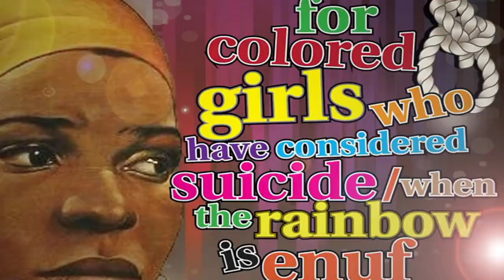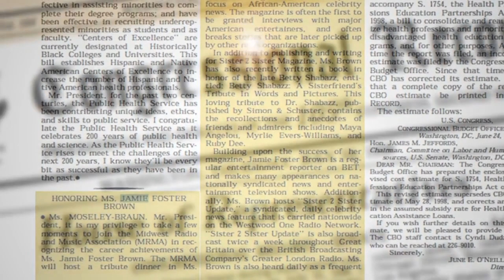DR. JAMIE FOSTER BROWN BIO/PROMO